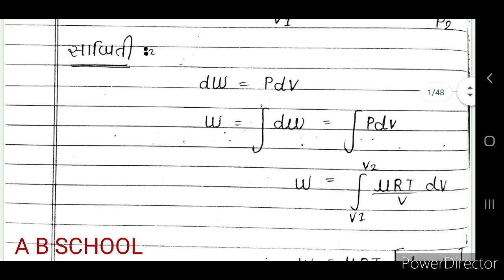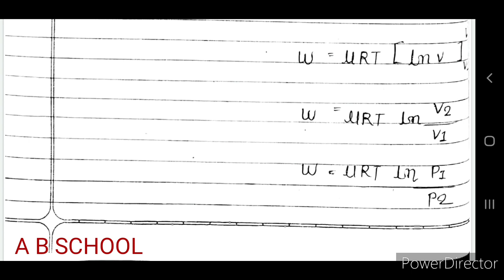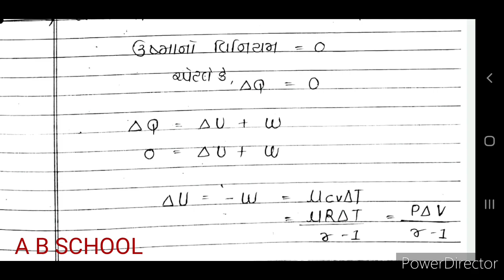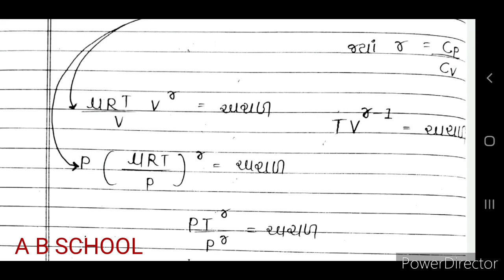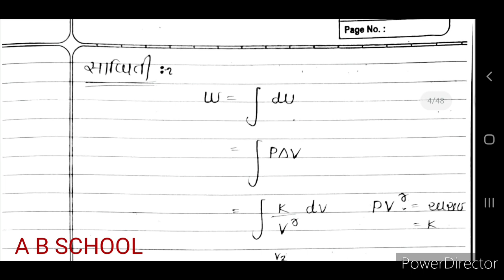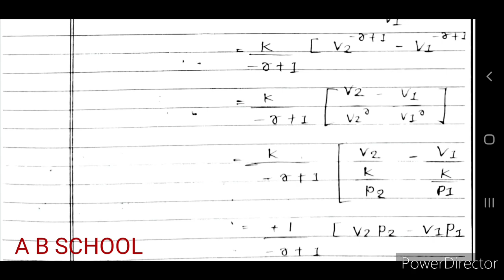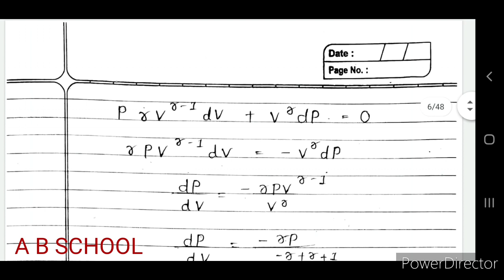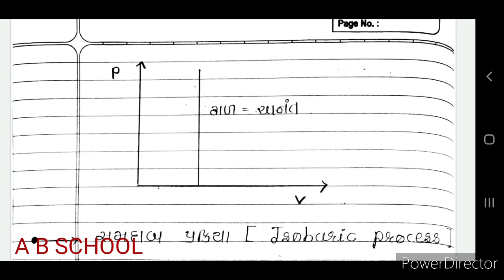Thermodynamics_ Lecture-4_Formula-2